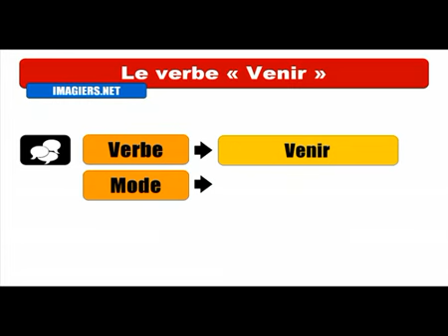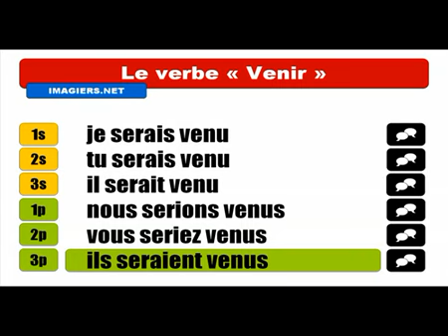Fransızca öğrenmek # Conjugaison # Venir = Conditionnel Passé